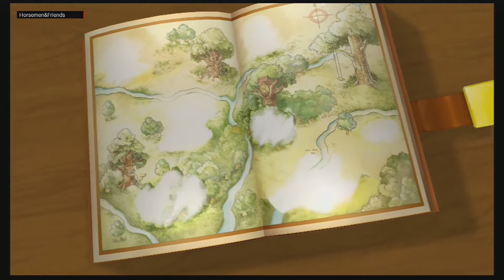Kingdom Hearts Remix /100 ACRE WOOD/ part 1